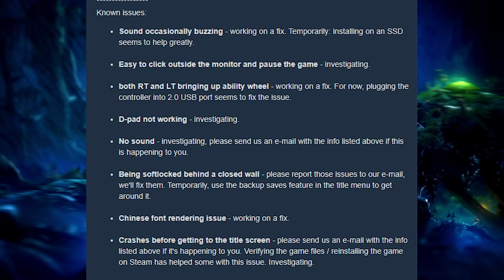Der Howl, sein Bau und süße Mokis in 「Ori and the Will of the Wisps 🌀 #01」 deutsch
Ori and the Will of the Wisps ist der Nachfolger von Ori and the Blind Forest, einem Metroidvania mit träumerischer Kulisse und herzzerreißender Geschichte.

Ori and the Will of the Wisps Gameplay und Commentary auf Deutsch von Dissidius